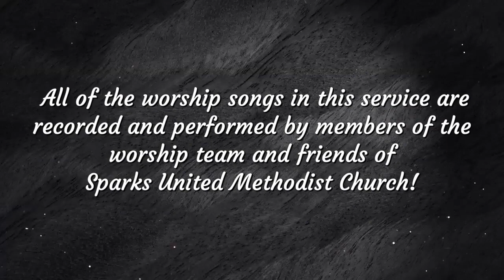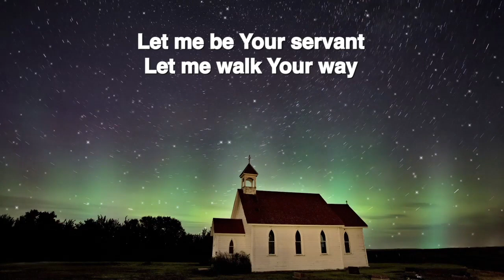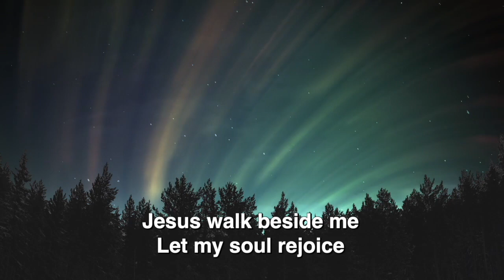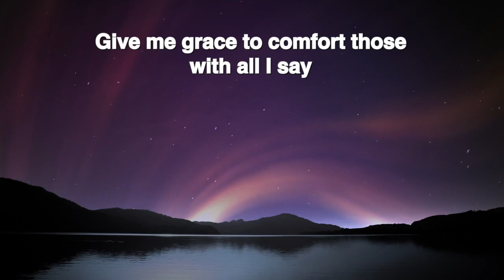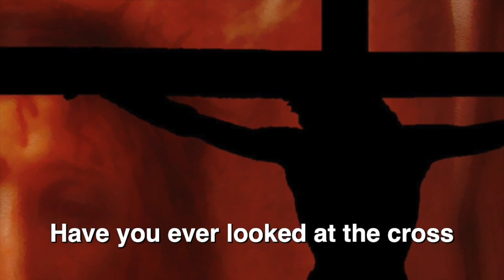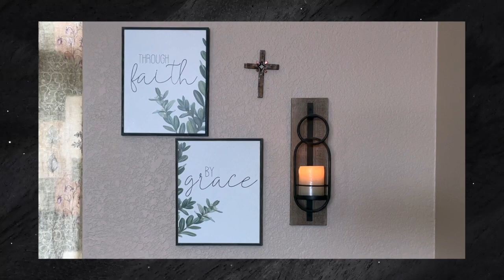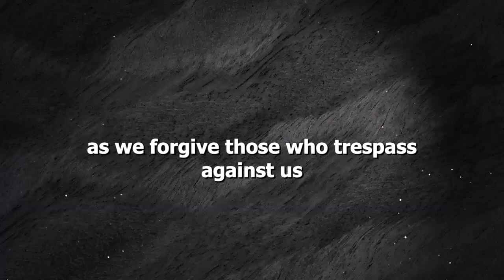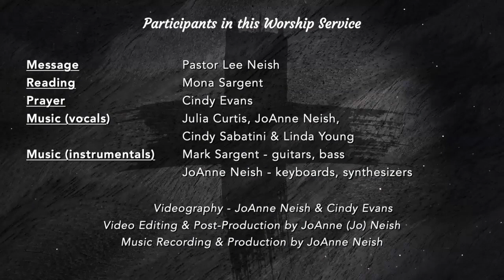Look Around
March 19, 2023 Worship lookaround worship church @sparksumc2197